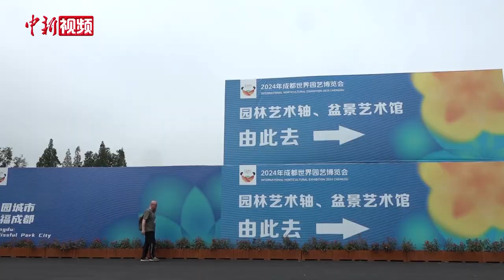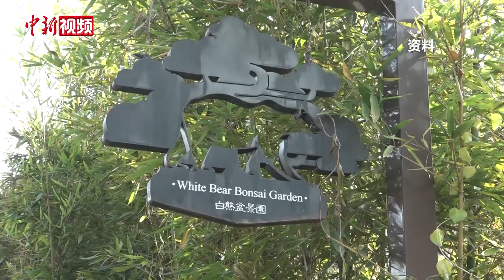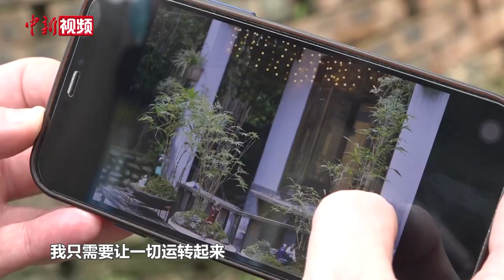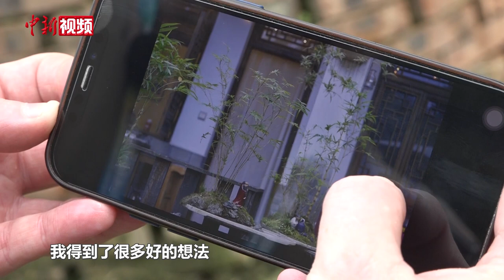“洋粉丝”自学川派盆景10余年 凭借热爱成世园推广大使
今年，46岁的加拿大籍盆景师查德·辛克莱尔凭借热爱成都、热爱园林园艺的特质，经过激烈的网络角逐，成为成都世园会12位世园推广大使之一。对于查德来说，最近一段时间颇为忙碌，除了要拍摄大量的照片和视频上传社交平台推介成都世园会，还要深度参与到世园会的系列活动中。

在查德9岁时，外出偶然看见的一盆盆景让他着迷不已，此后他便开始通过各种渠道了解盆景文化。2003年，查德来到中国寻求学习正宗的盆景技艺。2007年，查德在成都领略到了川派盆景的魅力，最终确定自己想追求的盆景风格，并开始了漫长的自学之路。

成都世园会也给查德带来了许多灵感，让他有机会学习不同种类的盆景并与盆景大师交流。对于未来，查德计划完成自己的盆景专著，并制作更多视频来推广川派盆景艺术，让更多人感受它的美。